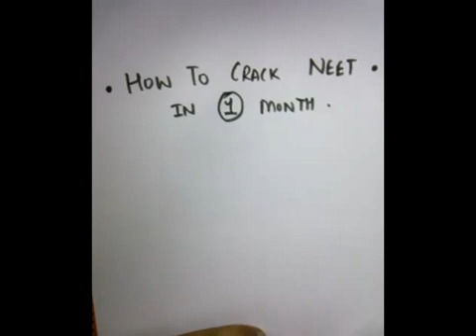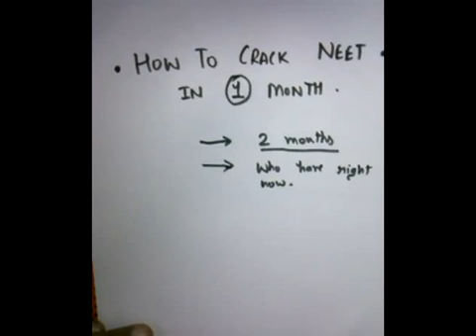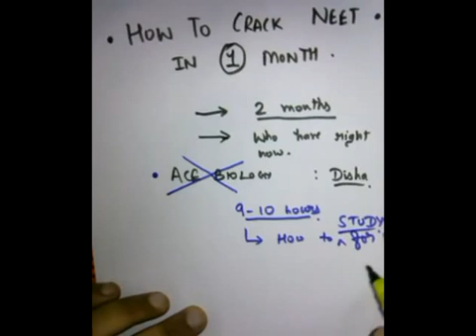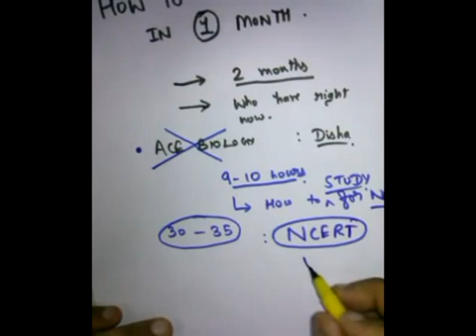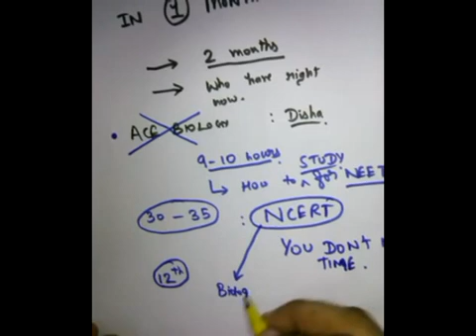Crack NEET 2017 in 30 Days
About us :

Providing easy solutions to NEET / JEE (Mains & Advanced) and all state level exams like MHT-CET, EAMCET, KCET, Guj CET etc. Aspirants,Coaching Classes and Colleges.

Are You Preapare for NEET-2 ?
Then Nothing is Better than
- More than 1,00,000 MCQs with Answer Key, Hints and Solutions..
- Awarded By Over 1000 Coaching Classes and Colleges.

(courtesy : shirish kaushik)